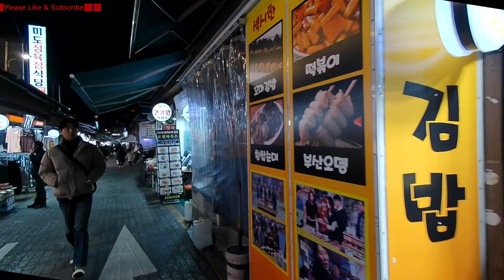Walking in Seoul Traditional Market in Korea #5